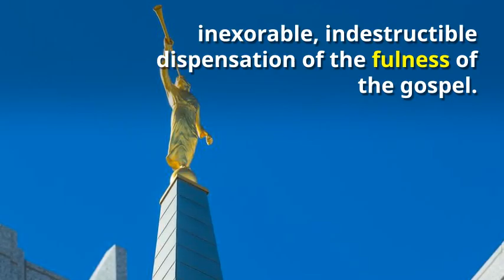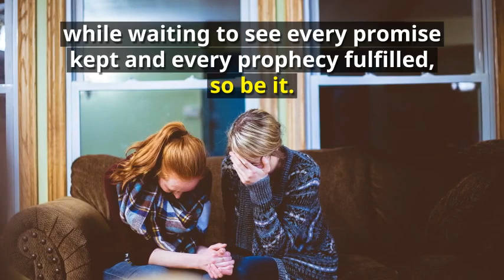What a Terrific Time to Be Alive - Jeffrey R. Holland